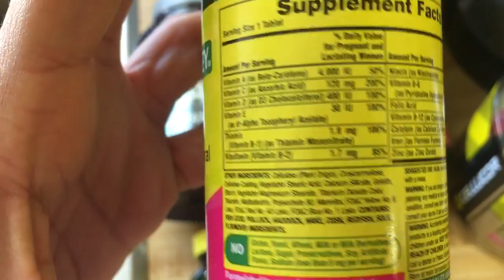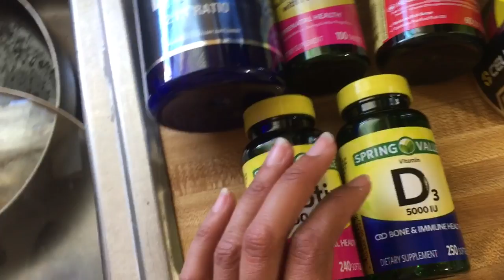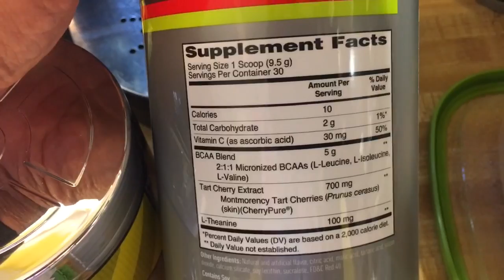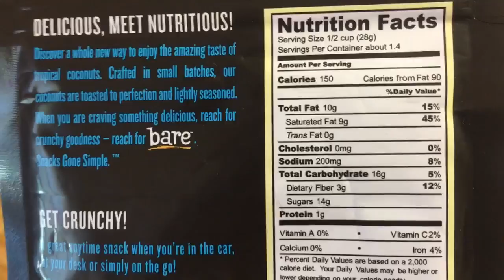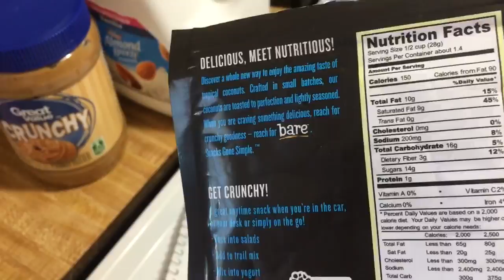Ana Khayos - Full Day of eating # 08 - got 4 out of 5 of my goals. not too shabby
Getting closer on my my macros.  Still have to figure out the puzzle get both plenty of calories, mid carbs, low fats and high protein. It's like a rubrics cube.